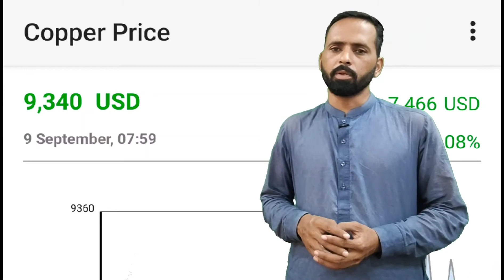Copper Price Daily Update Gujrawala Pakistan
Join My Whattsapp Group For Full information

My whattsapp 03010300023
Contact PJ Trader Gujrawala Khiali by pass